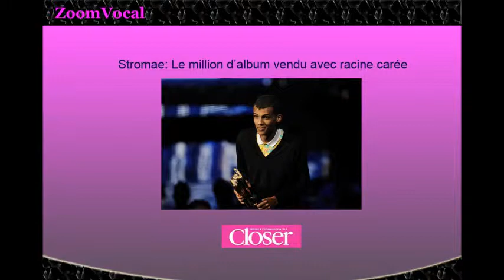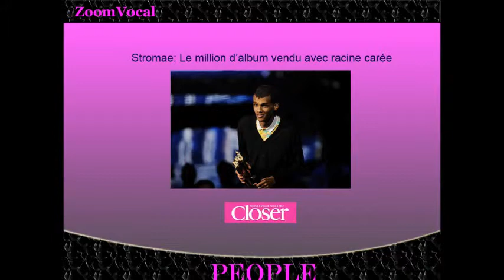Stromae: Le million d'album vendu avec racine carrée (France)